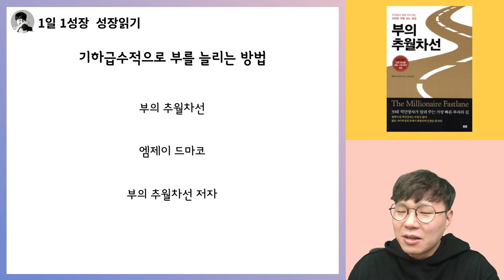부의추월차선 저자 엠제이 드마코가 굉장히 어린 나이에 부자가 될 수 있었던 이유 I 부의 추월차선 9